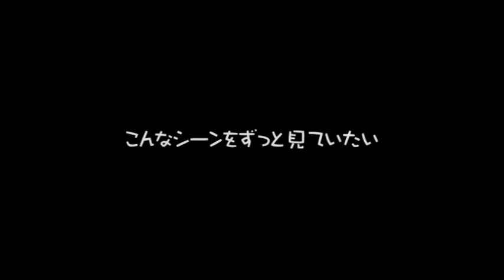ずっと見ていたい のび太クンとしずかチャン 2017.11.10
ソファで一緒に寝ているのび太クンとしずかチャン。しずかチャンが一生懸命のび太クンをなめてきれいにしています。しずかチャンはのび太クンが小さい頃、おっぱいを吸わせてあげ、大きくなった今もなめてきれいにしてあげるやさしいお姉ちゃん。さみしがり屋ののび太クンにとって、しずかチャンはママ代わり。いつも思います。こんなシーンをずっと見ていたいと。